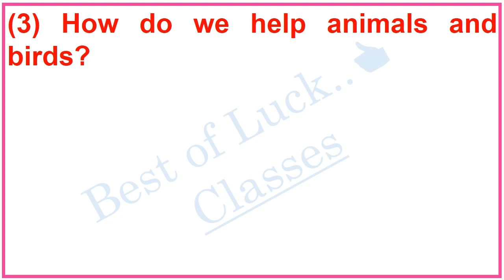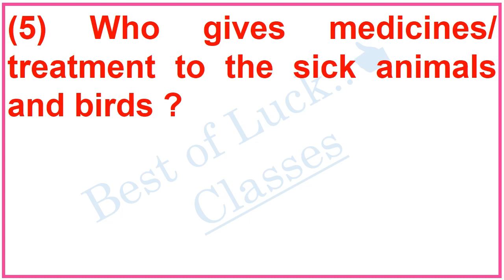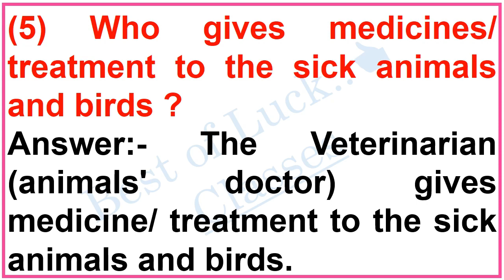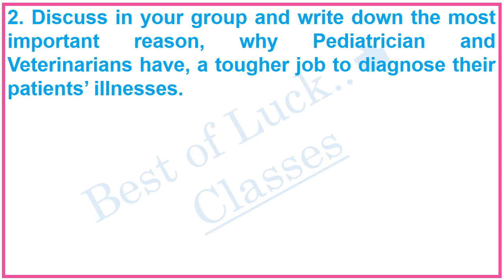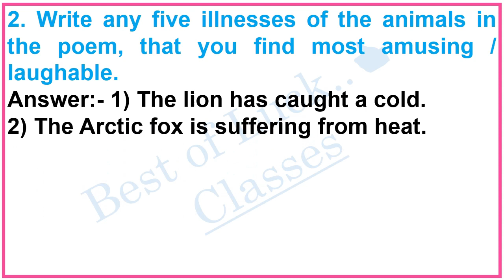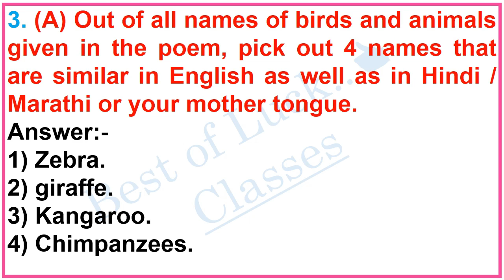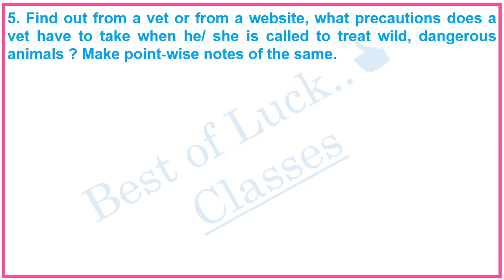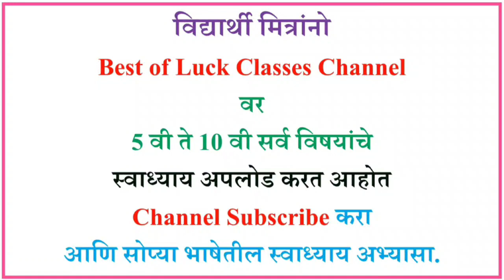4.1 The vet chit chat | margin questions workshop answer | class 8 english | The vet question answer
4.1 the vet chit chat, 4.1 the vet warming up, std 8th English, 4.1 The Vet Poem Warming Up Question Answer, Chit Chat 8th class English subject,